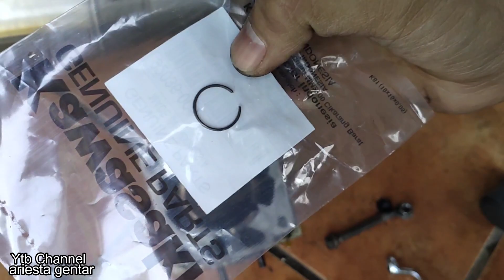Piston & Boring Ninja RR Ngejim Rusak Parah Akibat Clip Pen Piston Lepas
akibat clip pen piston lepas blok mesin auto ancur, semoga jadi pelajaran & jangan terulang lagi insyaallah.